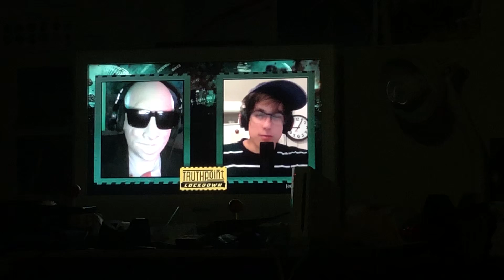I watching Truthpoint at 1am May/30/2020